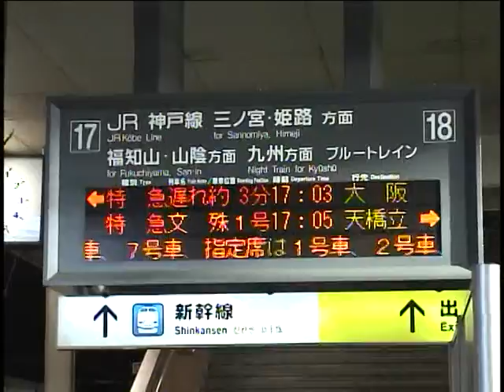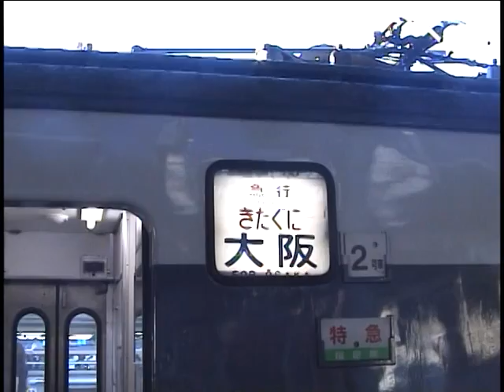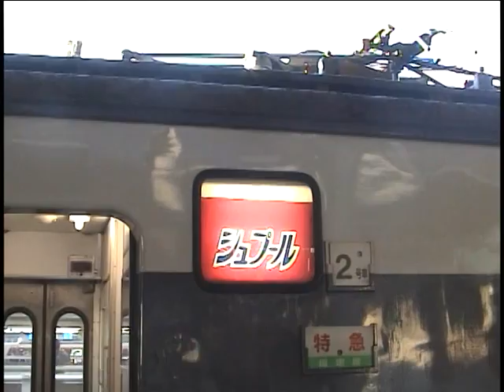【車内放送】特急雷鳥30号（583系 車内風景・方向幕回転）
2003年9月、前日の湖西線内での強風で列車ダイヤ乱れ、急遽京都総合車両所の583系が運用に入った特急「雷鳥30号」。車内の様子、「鉄道唱歌」オルゴールで始まる車内放送、方向幕回転から回送発車風景を収録。
車内放送は、「鉄道サウンド広場」（本館）で、多数公開中！